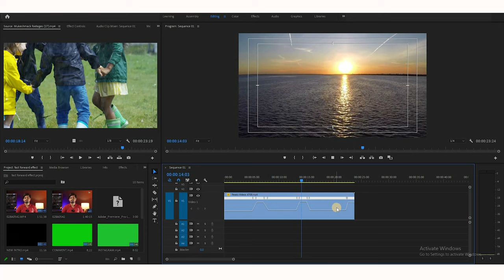Fast Forward Effect | Adobe Premiere Pro Tutorial in hindi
In this video , i explained the "FAST FORWARD EFFECT" using adobe premiere pro step by step. so you can easily try this effect and add cinematic feel in your videos. check the full video and hit the LIKE BUTTON and SUBSCRIBER our channel.

*Mukeshmack academy of photography

- Courses available -

1. Basic to professional photography
2.  Basic to advance photoshop
3. Wedding album designing
4. Video editing
5. Cinematography

LOCATION - SANGLI
( Online courses also available )